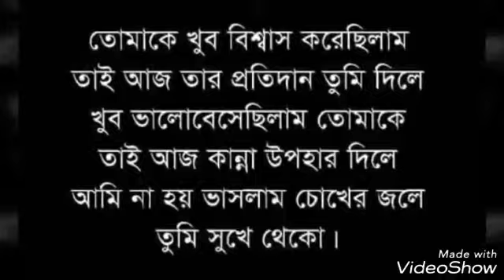আমায় কি মনেকি পরেনা